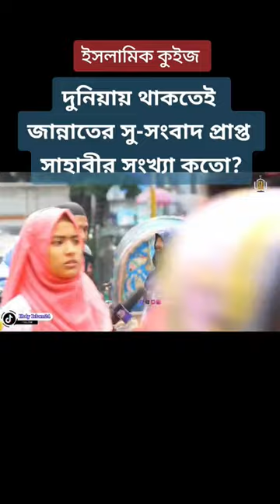দুনিয়ায় থাকতেই জান্নাতের সু-সংবাদ প্রাপ্ত সাহাবীর সংখ্যা কতো🥰 Islamic quiz✅